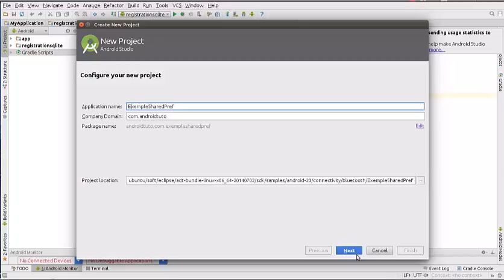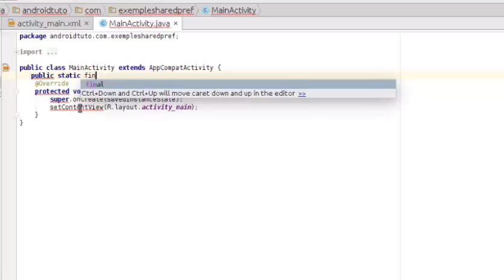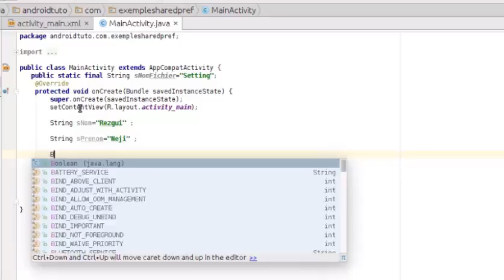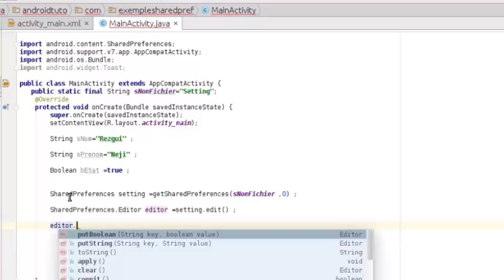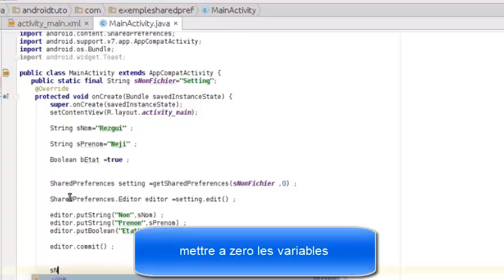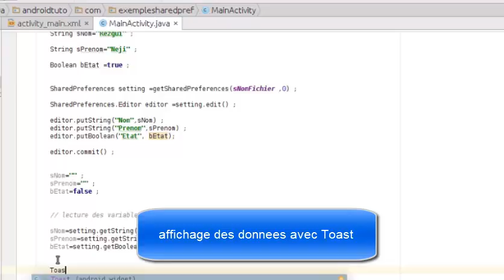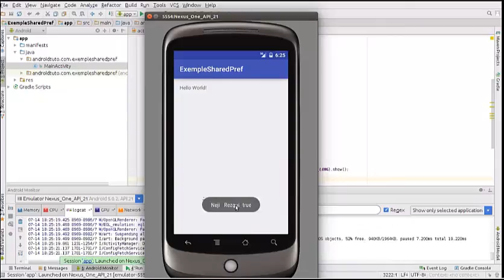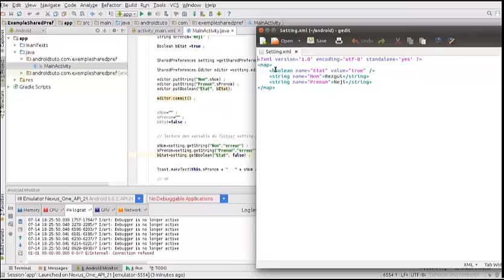Exemple (1) de SharedPreferences